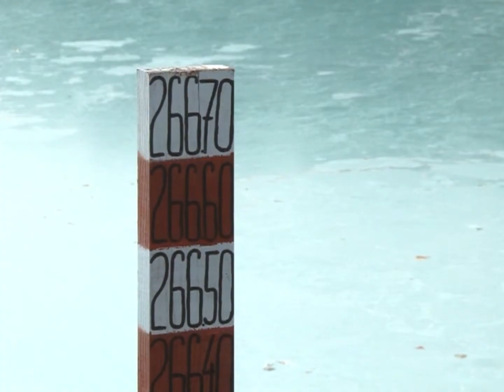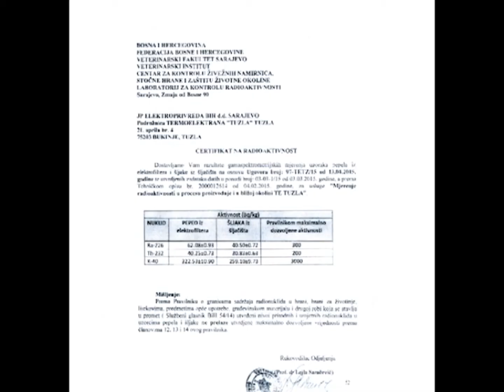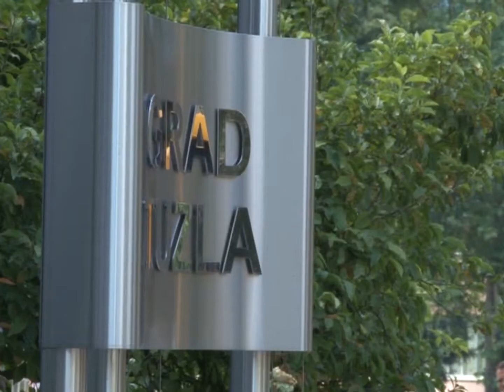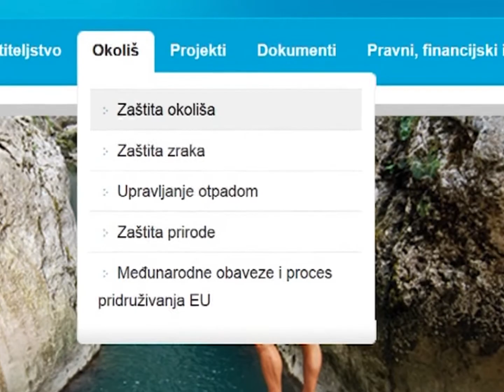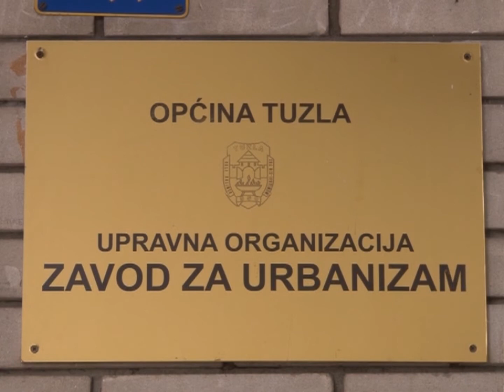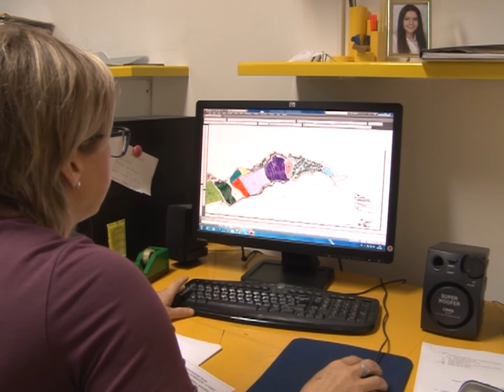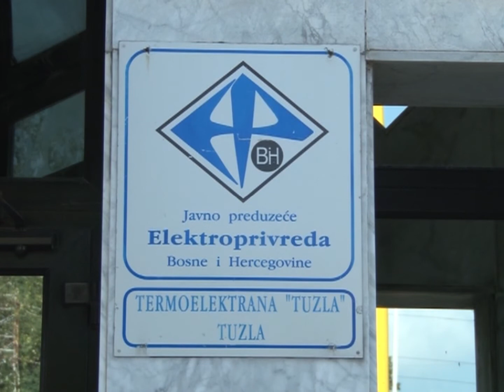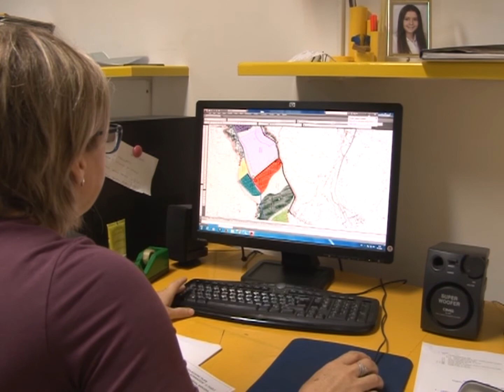Termoelektrana Tuzla: Revitalizacija deponija šljake i pepela - 12.10.2016.